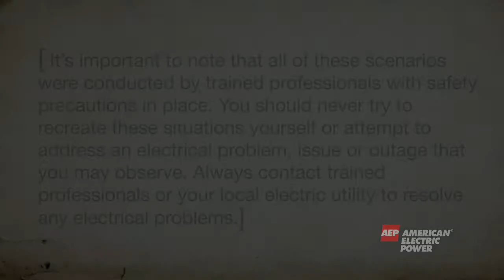Live Wire Dangers Chapter 1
Electricity basics: Youve heard that electricity can kill, but do you know how and why? This video explains why electricity can be so dangerous, and uses different scenarios to illustrate exactly what can happen if contact with electricity is made.